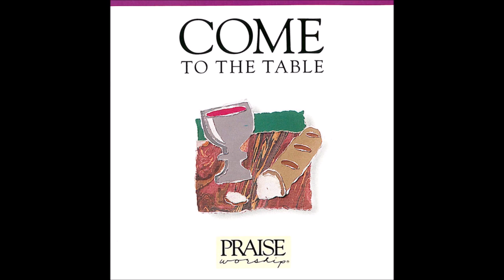MARTY NYSTROM ~ COME TO THE TABLE ALBUM - PART III - 1991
Tracklist:  1. Your Grace Is Sufficient  2. Come To The Table  3. Remember Me  4. By Your Blood.  Album- COME TO THE TABLE on Hosanna! Music @ 1991.